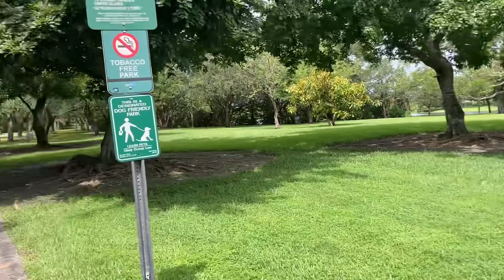Rained out but still hunting! Karen tried to stop us?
Hellos world! In todays video we got rained out on our hunt and also a Karen tired to stop us but we killed them with kindness!